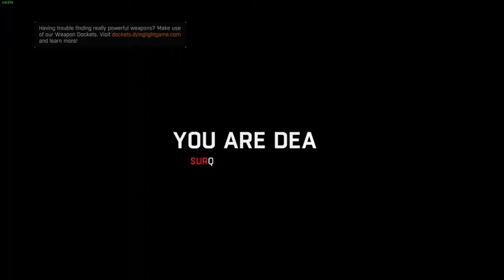Dying Light Nightmare Part 7: Night Parkour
We complete our mission for Rais. Unfortunately it isn't enough for him. So now we have another mission...and it's night. Let's show off an experience farming spot before we get too far into it.